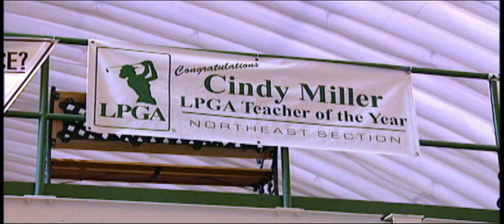Who is Cindy Miller? LPGA Professional Corporate Trainer/Speaker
A former LPGA Tour player who now competes on the Legends Tour, the official senior tour of the LPGA. the 2010 National LPGA Teacher of the Year who uses the game of golf as a tool to help you get better.   At Sport At Business At Life

I am a former LPGA Tour player who currently competes on the Legends Tour, the official Senior Tour of the LPGA.  I am an LPGA Class A Professional named the 2010 LPGA National Teacher of the Year.

More about Cindy Miller:
Cindy Miller is a Certified Behavior Analyst who uses the game of golf as a tool to help people get better. Using her most recent book Golf 101 for Executives, she delivers half day workshops and full day seminars.

Cindy delivers key note addresses, half day workshops, or full day seminars.  She is known as a passionate, high impact speaker to those in the corporate, small business, or athletic arenas who are interested in improving performance. Cindy’s interactive style, laced with passion and humor, generates frequent referrals and repeat business. She will entertain, educate, and inspire your group to reach new levels.